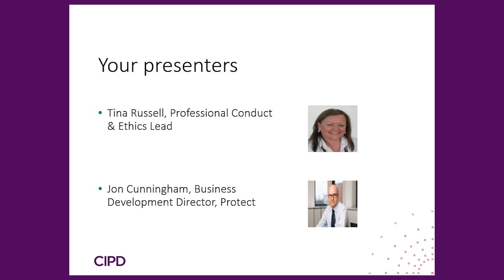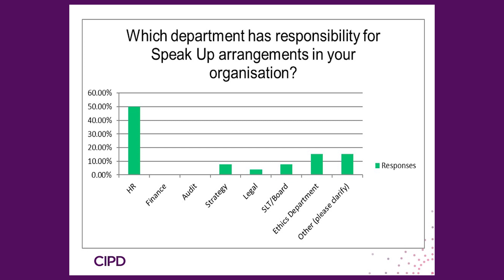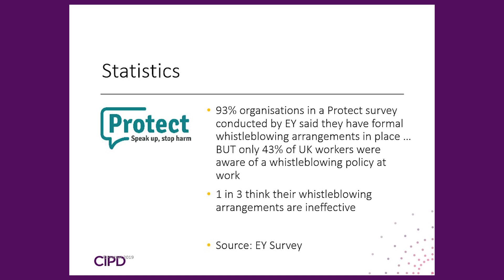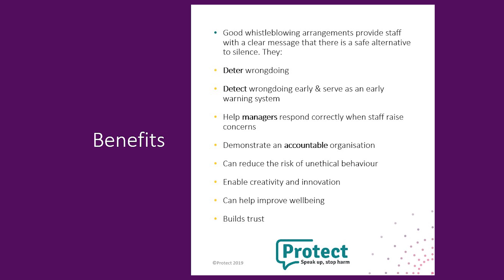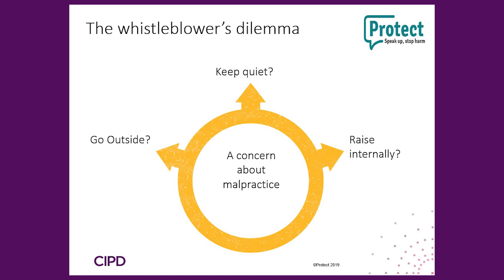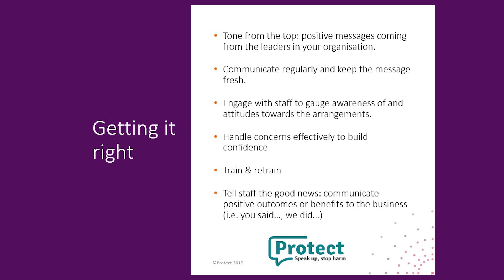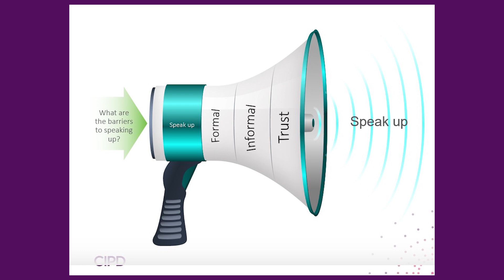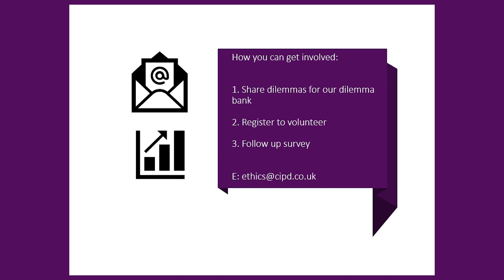Ethics webinar series Webinar 1 - Speak up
In this webinar you will hear from Tina Russell of the CIPD and Jon Cunningham of Protect.  They discuss ethical aspects and some dilemmas faced with whistleblowing and employee voice in the workplace.